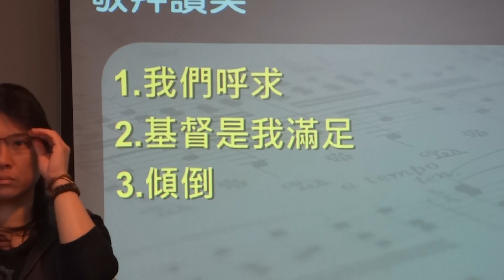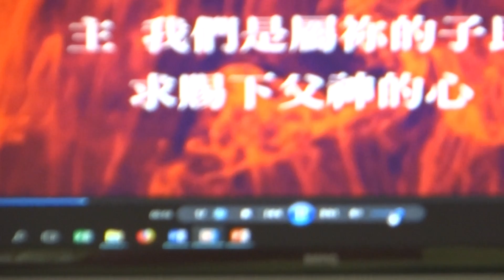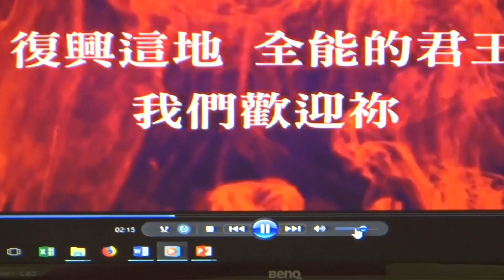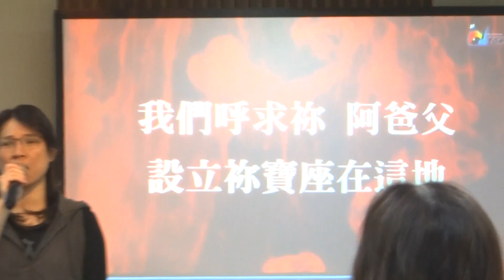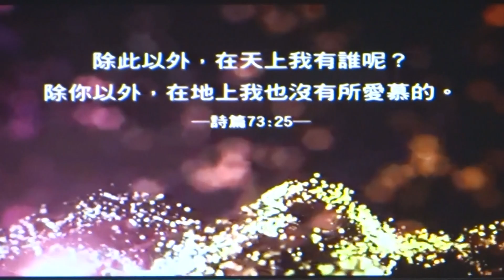南崁多加教會 敬拜讚美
20180422 南崁多加教會敬拜讚美
陳曉煒牧師帶領
1 我們呼求 2 基督是我滿足 3 傾倒